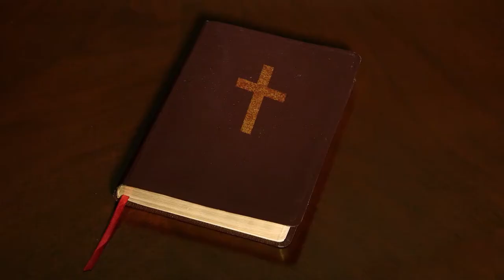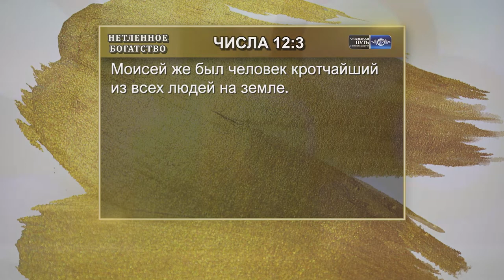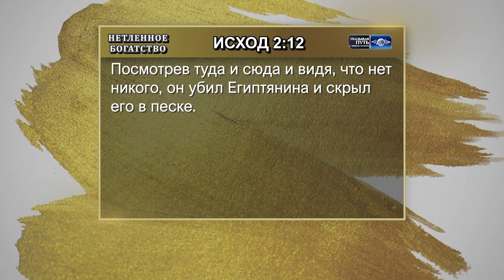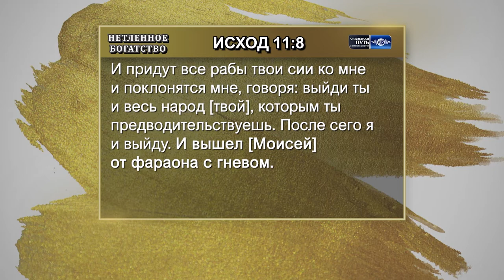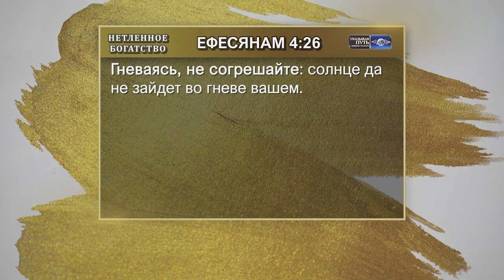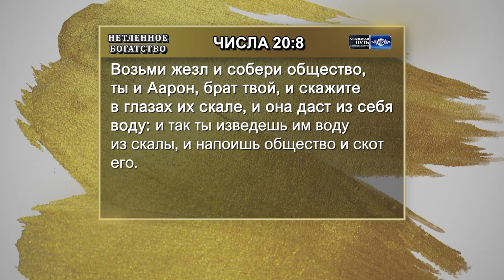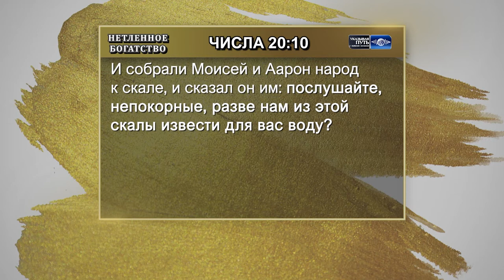НЕТЛЕННОЕ БОГАТСТВО. №14 «Указывая путь» (2103)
Бог дал людям возможность выбирать между жизнью ради золота этого мира или жизнью ради Славы Божьей. Пастор Майкл Юссеф молится, чтобы вы от всего сердца взывали к Богу со словами: «Господь, я довольно долго жил в непослушании и прошу дай мне сил отказаться от этого золота ради Твоей Славы.»